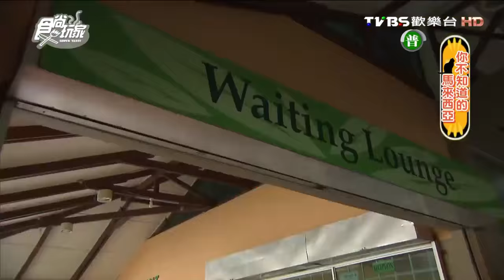【馬來西亞】Bako國家公園 尋找長鼻猴 食尚玩家 佳見永烈 20160222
請訂閱和分享影片哦~

★快來訂閱《食尚玩家》！！！
每週一至週四 晚間10點 TVBS歡樂台(42)首播